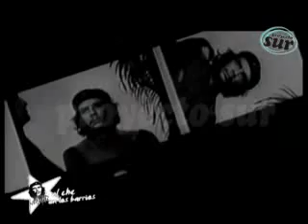El Che en los barrios